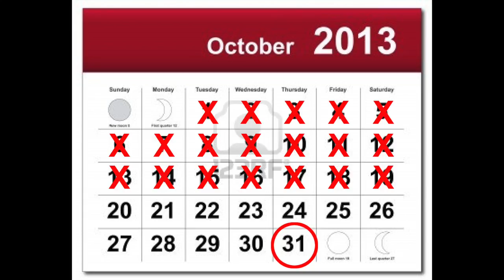BEST VIDEO GAMES 2017 | BEST GAMES OF THE YEAR 2017? The Retrollectors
BEST VIDEO GAMES 2017 | The BEST Games 2017 include a variety different genres. 2017 had some of the BEST GAMES with new games and refreshing takes on existing franchises. Nintendo had an AMAZING year, with some of the BEST GAMES EVER RELEASED on the Switch, Zelda Breath of the Wild and Super Mario Odyssey. With smash hits like Sonic Mania & Cuphead they both took over the internet. Enjoy The Best Video Game Releases Of 2017,

Thank you everyone for all your support.

iPhone/Camera Used
Røde Video Microphone
Røde SC7 TRRS Cable
Similar Stabilizer Used